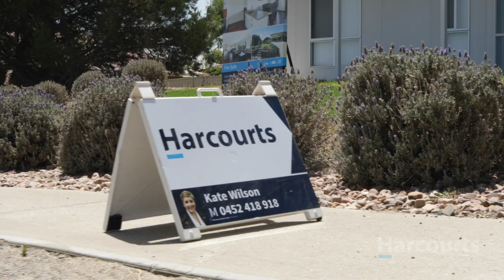Meet Kate Wilson